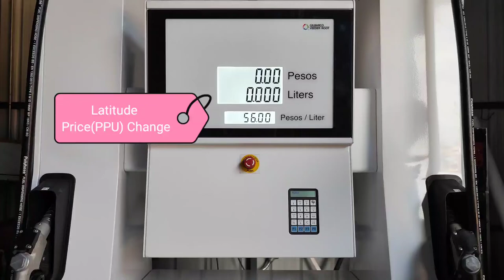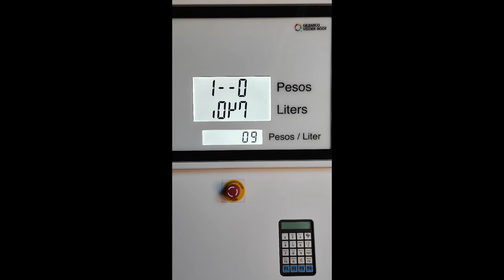Price change in Latitude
gilbarco latitude models